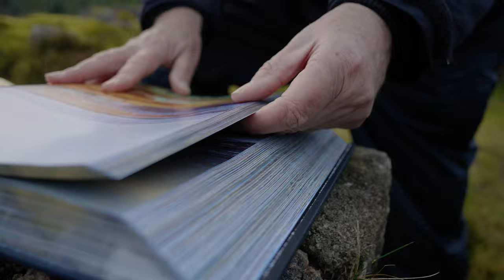Spirit of Dartmoor Tin Trailer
Neil Mercer and Peter Russell have spent over 16 years, shot over 85,000 images and slogged across Dartmoor in every conceivable kind of weather to create what is slated to become the definitive photo-essay book on Dartmoor, and in particular the influence of tin and tinners upon the moor.

For the lover of Dartmoor - whether for its history, its archaeology, its people or simply its beauty - this new book is going to be THE one for you. Reviewers say that it is set to become the gold standard - the one that all others will be judged against.

This video aims to give a quick insight into the majesty, the magic, the wonder and breadth of the book

This lavishly illustrated, 1800 page coffee table book, weighing in at over 22lbs and with over 3680 images in three volumes, will be be published on 4 February 2024, as a limited edition of just one hundred, each numbered and signed, supplied in a hand-tooled box with a genuine Dartmoor tin Stannary Seal embedded in the cover of one volume, while a second has a slice of genuine Dartmoor tin-bearing rock and the third has a tin '2/4' alchemist's symbol embedded. A digital edition will also be available to purchase.

In his foreword, Dr Tom Greeves, a respected cultural environmentalist and expert on Dartmoor, says in part,

“… this is a book of magic, passion and beauty, captured essentially through stunning visual images. At its heart are two journeys. The first is of tin ore (cassiterite) nurtured in cooling veins of Dartmoor granite some 275 million years ago, and then transformed by crushing and smelting into peerless silvery metal. The second comprises twelve years of exploration, research, and engagement with a wide range of skilled practitioners, by author Neil Mercer. Both journeys, although physically, intellectually and often scientifically demanding, have been revelatory and, as a result, our relationship with Dartmoor can never be quite the same again.”

He goes on,

“… a wondrously layered book. It could not have been accomplished without Peter Russell's photography and graphic design which, with the outstanding quality of printing, have combined to create a sumptuous testimony to Dartmoor's enduring appeal. ... a highly original book full of new facts and new perspectives, often taking advantage of modern scientific techniques, but allowing space for imagination.

I am confident that this book will still be admired five hundred years from now. Neil Mercer and Peter Russell have articulated through text and image what is almost ineffable – the Spirit of Dartmoor Tin. I heartily commend it to everyone, but in particular to those for whom Dartmoor is a special and elemental place, rich in human messages.”

Commentary written and spoken by Tom Greeves